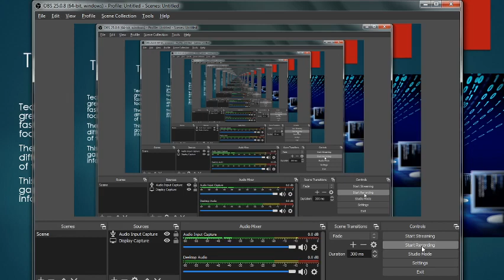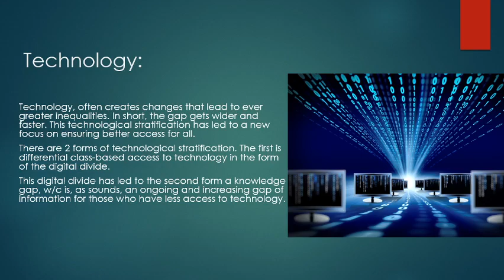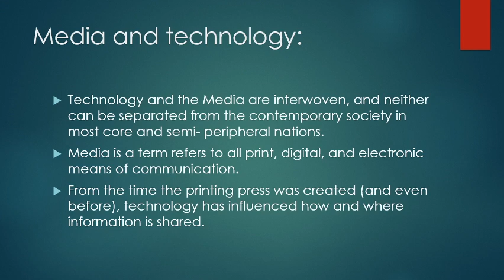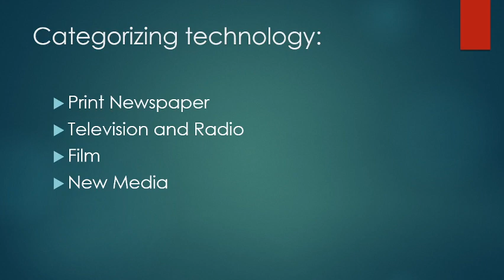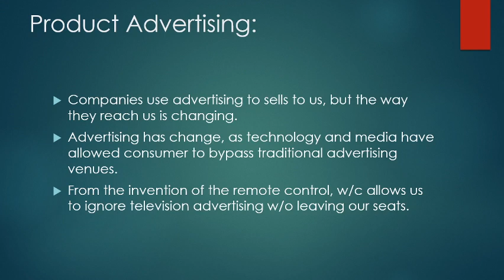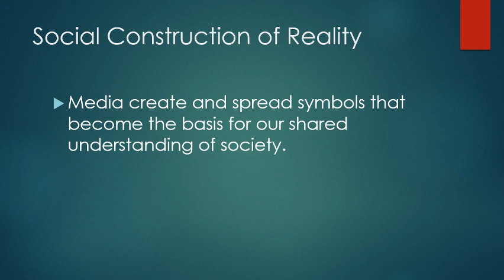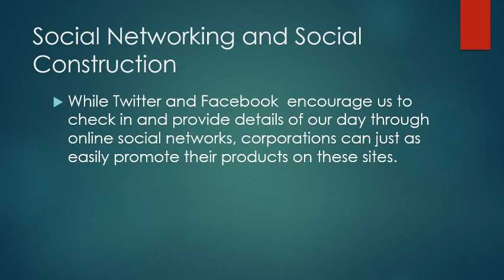Media and Technology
Technology affects the way individuals communicate, learn, and think. It helps society and determines how people interact with each other on a daily basis. Technology plays an important role in society today. It has positive and negative effects on the world and it impacts daily lives. We are living in an era where technological advances are common. The internet and cell phones are some examples. However, with technological advances, there’s a downside to it all.

One aspect of technology that has had a great impact on society is how it affects learning. It’s made learning more interactive and collaborative, this helps people better engage with the material that they are learning and have trouble with. Also, it gets you better access to resources. With the creation of the internet, it gives us access to information at a twenty-four-hour rate and you have access to almost anything online. In addition, it allows students to get work done easier. Students can take quizzes and exams more easily, and teachers being able to hold online classes can be very effective. It also  expands the boundaries of the classroom, encouraging self-paced learning. People can access learning through YouTube and social media. This helps students learn better than sitting down for lectures and reading from textbooks. These technological advancements made learning more fun and convenient.

Another way technology has impacted society is through communication, how we talk and communicate with one another worldwide. Technology brought many new methods of electronic communication. For example, there are emails, social networking, you can facetime a person that lives on the other side of the world, and here’s video conferencing where you can have conferences electronically. Lastly, the technological advancements that were made within the health industry have helped keep people safe and healthy.